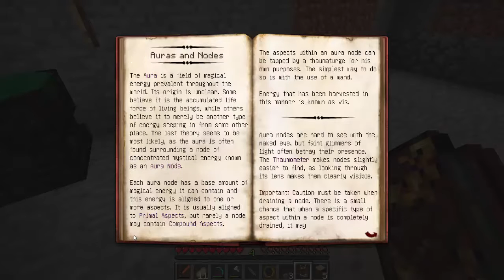la découverte de cette objet: many magick ep 5